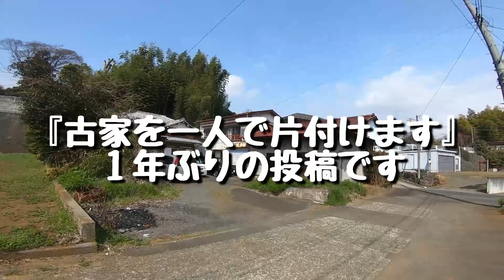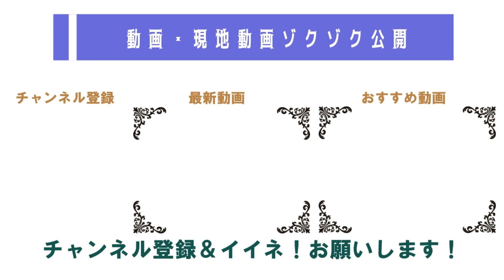【古家を一人で片付けます】『売地古家付』として販売をスタートします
この動画チャンネルでは令和３年６月から、神奈川県某所の古家を舞台に、片づけをしていく様子を紹介する新企画をスタートします。
時が止まったような田舎の実家のような家の中を、一人で整理整頓をして、古家付き売地として販売します。
１年ぶりの投稿となる第２２回は、売地古家付きとして販売をスタートする今、今一度物件を見回りました。

第一ハウジング　株式会社は、西湘地域（小田原市・南足柄市・大井町・開成町・松田町・山北町・箱根町・湯河原町・真鶴町・中井町）一円を営業エリアとして、不動産の売買・賃貸などの活動を展開しております。

【第一ハウジング】
電話０４６５－２４－１１０５（代表）